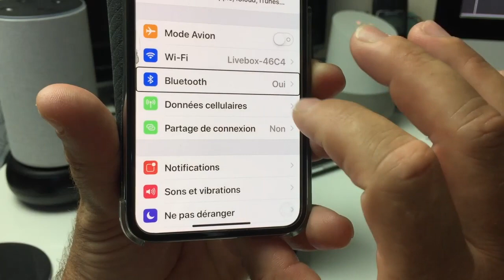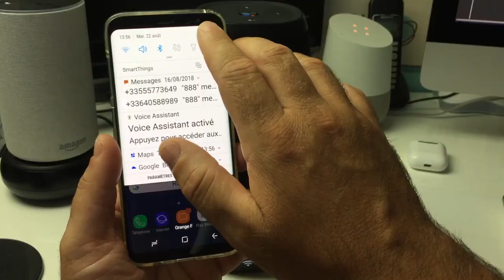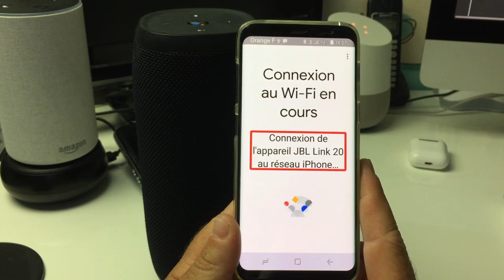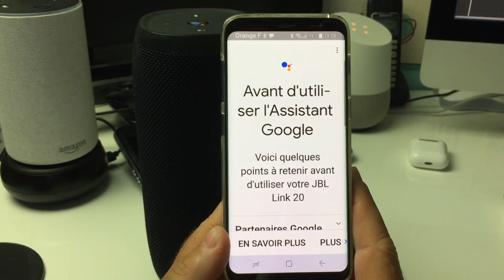Tuto Connection Google Home à Partir Du Partage De Connection De Votre Smartphone OU Tablette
Salut voici une vidéo sur: la connection de votre Google Home à partir de votre partage de connection Wi-Fi de votre  Smartphone ou Tablette vous allez pouvoir connecter votre enceinte Google Home partout ou vous allez simplement et grâce à votre iOS Ou Android merci de vous abonner @+.